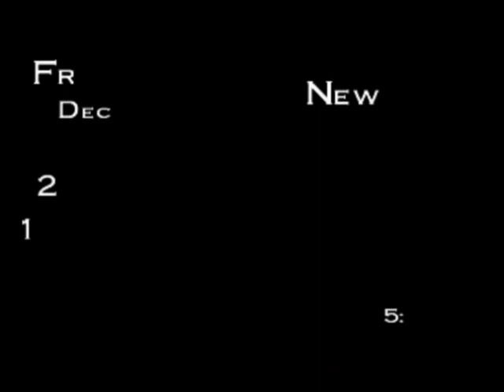호텔더스크의 비밀 (프롤로그)